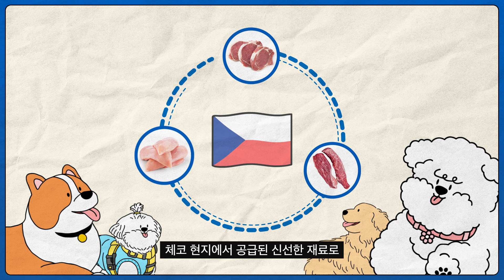24/1/1 까지 1+1💙 펫 푸드 브랜드 브릿(Brit) 어떤 브랜드 일까? ㅣ어바웃픽 브릿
전세계 85개국에 수출하는 프리미엄 펫 푸드 브랜드 브릿 어떤 브랜드인지 알아볼까?👨‍⚕️

연말 반려 동물을 위하여 어바웃펫 이 준비하였습니다
🐶브릿 프리미엄 소세지 화식 1+1
😺브릿  프리미엄 캣 파우치 1+1

0:04 브릿 브랜드 소개
0:20 소세지 화식 ?
0:47 고양이를 위한 브릿